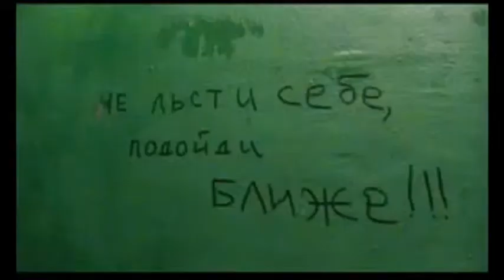Лёва Брыкин - "Мне скучно и грустно".